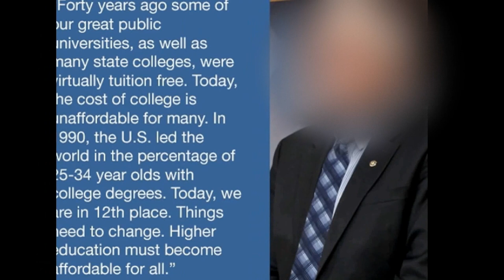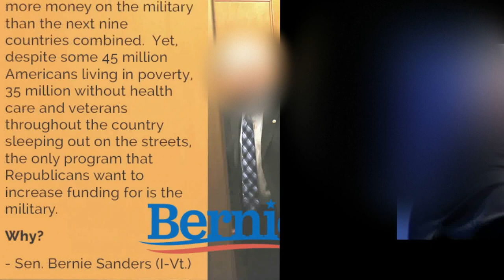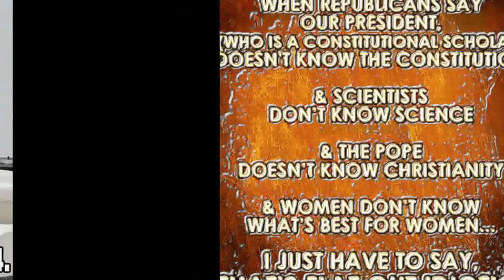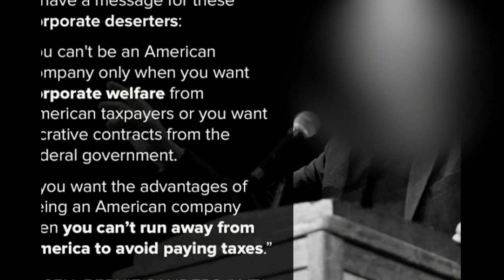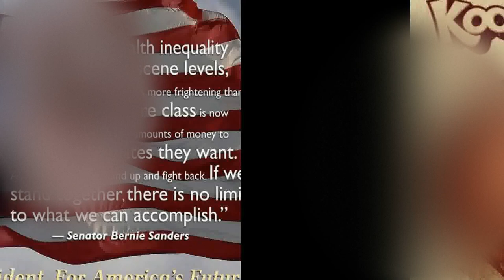BERNIE SANDERS - IMAGE SLIDESHOW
ANY ONE WHO WANTS TO DONATE TO DIRECT TO BERNIE BY CHECK HERE IS THE ADDRESS.

6/10/15 1:51 PM EDT

WAMU radio host Diane Rehm falsely stated in an interview with Bernie Sanders on Wednesday that the Vermont senator has dual Israeli citizenship.

In an unusual exchange in the middle of the interview with the recently declared 2016 Democratic presidential candidate, Rehm said she got the information about his alleged citizenship from a "list."

"Senator, you have dual citizenship with Israel," Rehm began, before Sanders interrupted.

"Well, no I do not have dual citizenship with Israel. I'm an American. I don't know where that question came from. I am an American citizen, and I have visited Israel on a couple of occasions. No, I'm an American citizen, period," Sanders said.

Sanders, who is Jewish, has visited Israel several times and spent several months working on a communal farm called a Kibbutz in the 1960s.

"I understand from a list we have gotten that you were on that list, forgive me if that is..." Rehm said.

As the site Jewish Journal noted, the list Rehm may be referring to seems to be one that has circulated on the Internet for several years concerning U.S. government officials and members of Congress who allegedly hold dual citizenship with Israel.

"That's some of the nonsense that goes on in the Internet. But that is absolutely not true," Sanders said.

Rehm then asked Sanders if there are other members of Congress who do have dual citizenship, or if it is "part of the fable."

Sanders said he did not know but that he was offended by her comment.

"I honestly don't know but I have read that on the Internet. You know, my dad came to this country from Poland at the age of 17 without a nickel in his pocket. He loved this country. I am, you know, I got offended a little bit by that comment, and I know it's been on the Internet. I am obviously an American citizen, and I do not have any dual citizenship," he said.

Listen to the interview here. The Israeli citizenship question comes in around the 24 minute mark.

We've reached out to the Diane Rehm show and Sanders' office for comment and will update here accordingly.